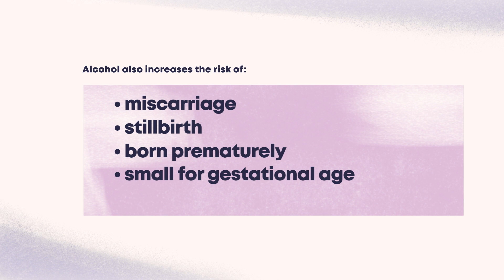How drinking alcohol affects conception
For a healthy pregnancy, it’s best to stop drinking alcohol before you start trying.

At any stage of pregnancy, alcohol passes directly to the developing baby. This can increase the risk of miscarriage, stillbirth, and babies being born prematurely, small for gestational age, or with low birth weight.